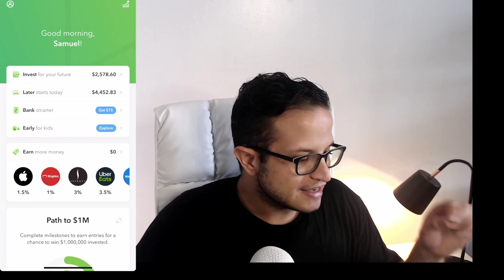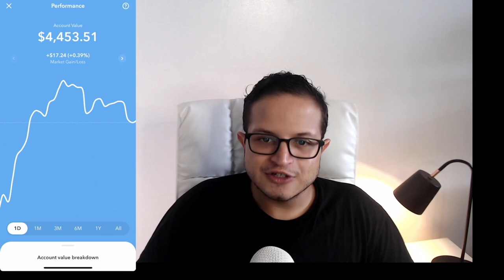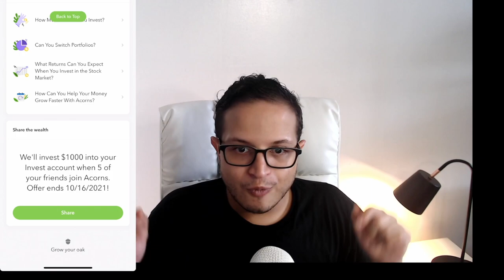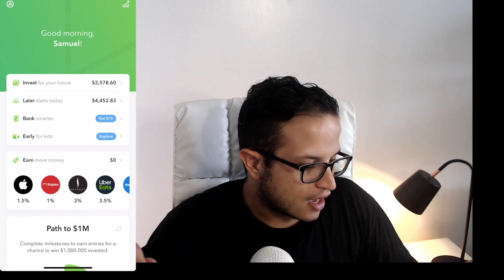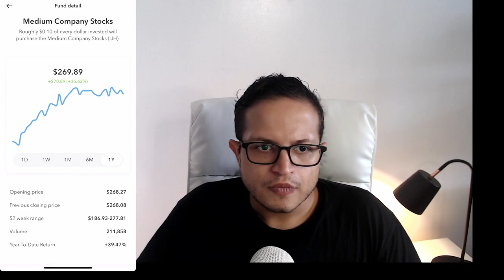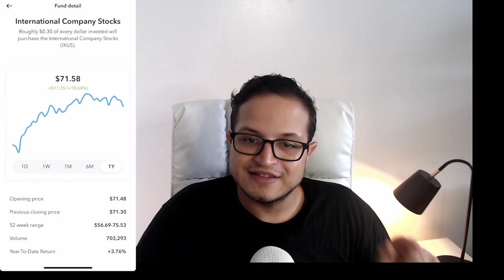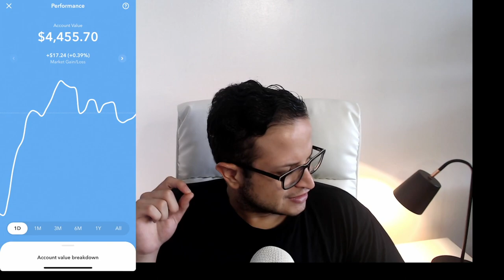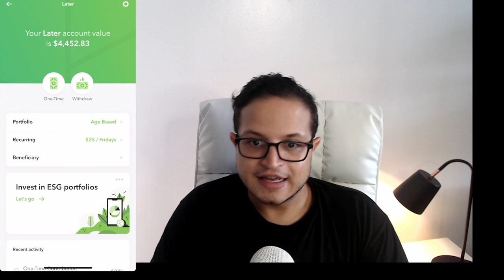Path to a MILLION with ACORNS - Day 2 - Early Afternoon Update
Here you are going to see daily updates on my path to a MILLION, Today we started with a great gain over $20 so far!!! if you didn't invest yet check this link for opening an Acorns account You'll get a free $5 investment!

Remember buy and hold but never sell!

If you are looking for a professional designer who can do a great job and charge a great price starting from $5 check this website you are going to love it!!!

Make sure when you search for anyone choose a high rank seller and check their reviews before ordering!! xD